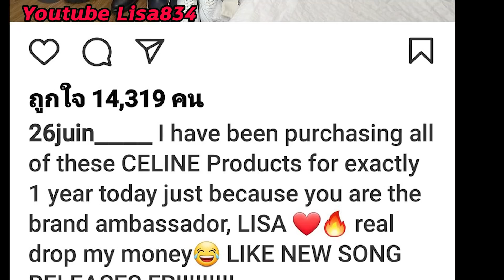ฟังวง twice ร้องเพลง ลิซ่า Lalisa / พ่อหนุมคลั่ง celine